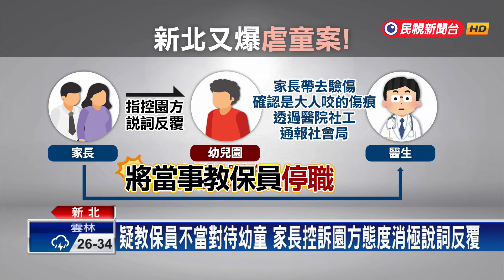2歲女童臉上有齒痕！ 家長控幼園「說詞反覆稱沒拍到」－民視台語新聞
【民視即時新聞】新北市永和地區，發生一起幼兒園疑似虐童案件！一名兩歲女童回家時，被家長發現，臉頰有大人的齒痕，身上多處淤青，家長質問幼兒園，發現園方說詞反覆，還強調監視器沒有拍到，這讓家屬無法接受，向民進黨市議員張嘉玲陳情，市府相關單位也介入調查，將涉嫌虐童的教保員先停職。